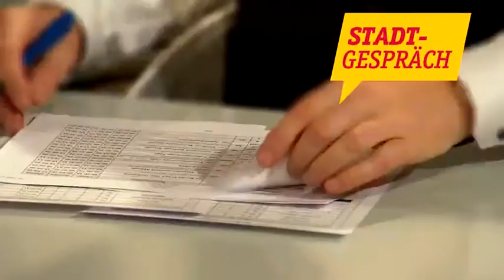Trauerarbeit nach Amoklauf in München - Stadtgespräch München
Schwierige Situation nach dem Amoklauf von Ali David Sonboly in München am 22. Juli 2016: Über die wichtige Trauerarbeit spricht Jörg van Hooven mit Experten vom Krieseninterventionsteam, der Katholischen Telefonseelsorge und .